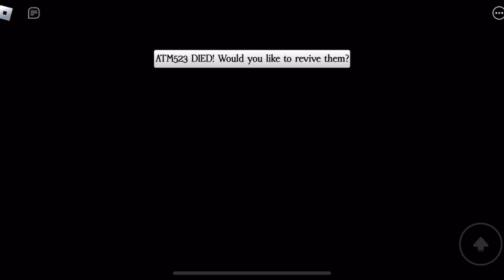The Creature Horror Game